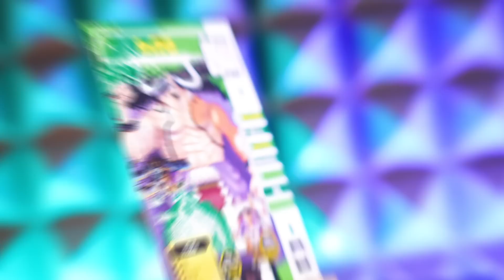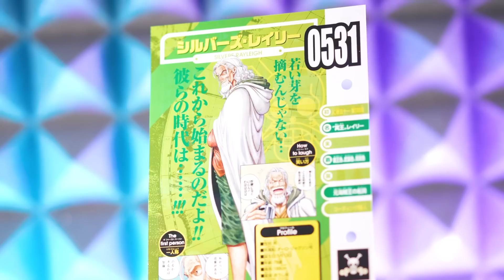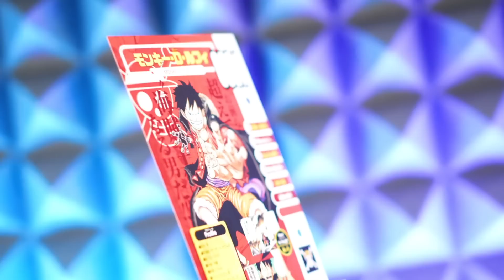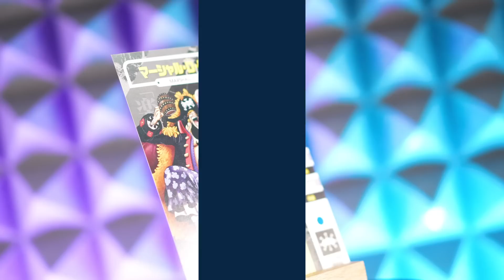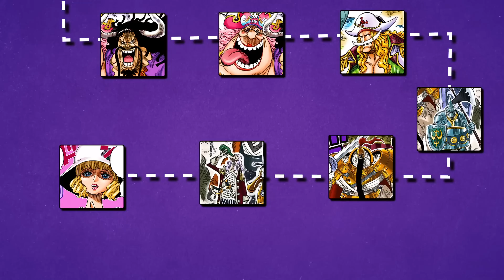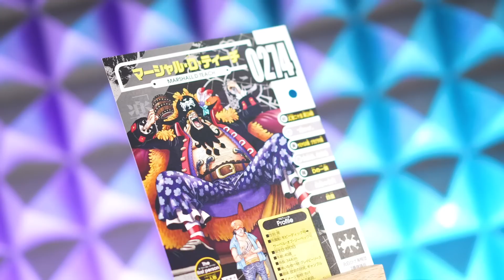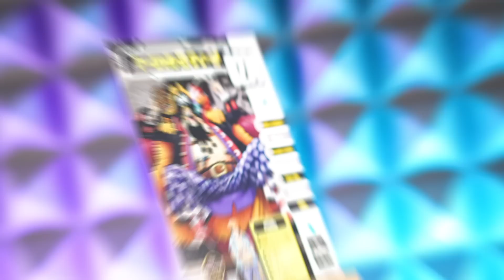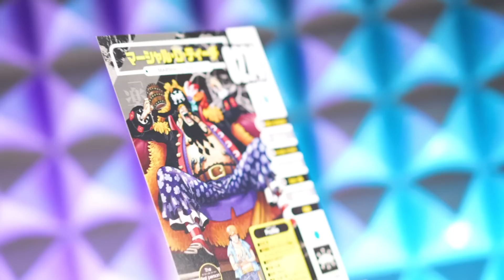DIE BESTE ONE PIECE BLACKBEARD THEORIE DIE DU JEMALS SEHEN WIRST!!! 😱😱😱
Romance Dusk Podcast
📌 One Piece Manga Band 104
📌 One Piece Sammelschuber 1: East Blue
📌 One Piece Sammelschuber 2: Alabasta
📌 One Piece - TV Serie - Vol. 01
📌 One Piece - TV Serie - Vol. 02
📌 One Piece - TV Serie - Vol. 03
📌 One Piece - TV Serie - Vol. 04
📌 One Piece - TV Serie - Vol. 05
📌 One Piece - TV Serie - Vol. 06
📌 One Piece - TV Serie - Vol. 07
📌 One Piece - TV Serie - Vol. 08
📌 One Piece - TV Serie - Vol. 09
📌 One Piece - TV Serie - Vol. 10
📌 One Piece - TV Serie - Vol. 11
📌 One Piece - TV Serie - Vol. 12
📌 One Piece - TV Serie - Vol. 13
📌 One Piece - TV Serie - Vol. 14
📌 One Piece - TV Serie - Vol. 15
📌 One Piece - TV Serie - Vol. 16
📌 One Piece - TV Serie - Vol. 17
📌 One Piece - TV Serie - Vol. 18
📌 One Piece - TV Serie - Vol. 19
📌 One Piece - TV Serie - Vol. 20
📌 One Piece - TV Serie - Vol. 21
📌 One Piece - TV Serie - Vol. 22
📌 One Piece - TV Serie - Vol. 23
📌 One Piece - TV Serie - Vol. 24
📌 One Piece - TV Serie - Vol. 25
📌 One Piece - TV Serie - Vol. 26
📌 One Piece - TV Serie - Vol. 27
📌 One Piece - TV Serie - Vol. 28
📌 One Piece - TV Serie - Vol. 29
📌 One Piece - TV Serie - Vol. 30
📌 One Piece - TV Serie - Vol. 31
📌 One Piece - TV Serie - Vol. 32
📌 Meine Tastatur
📌 Meine Bildschirm
📌 Meine Maus
📌 Meine Kamera
📌 Mein 55mm Objektiv
📌 Mein Video Mikrofon
📌 Mein Podcast Mikrofon
📌 Mein Audio Interface
📌 Mein Studiolicht
📌 Meine RGB Lichter
📌 Meine Stative
📌 Musik in dem Video von  @LofiVibe
📌 Redaktion│ Moderation│ Mastering │ Schnitt: Benjamin Ahmic